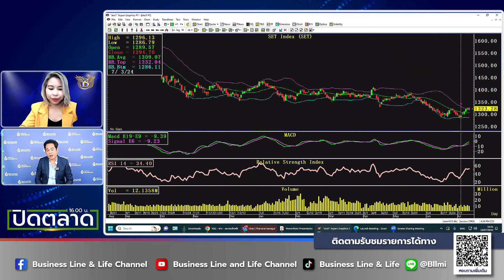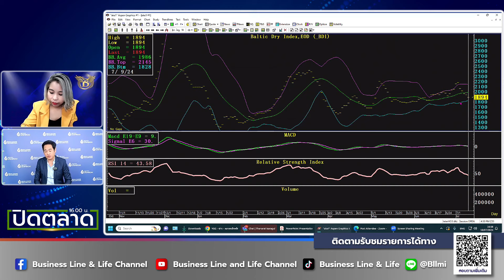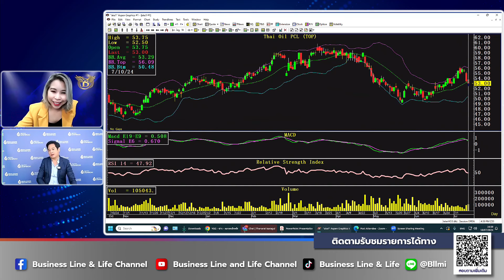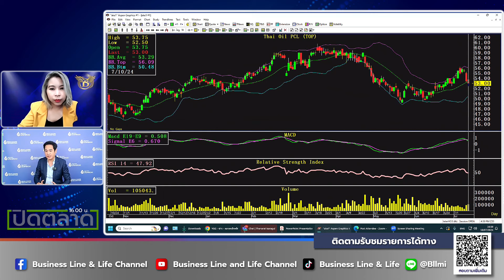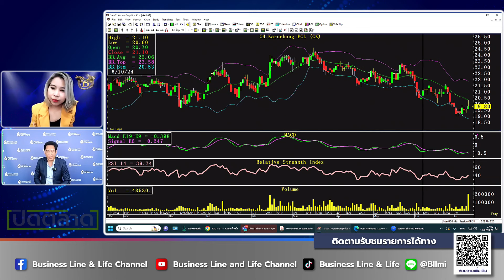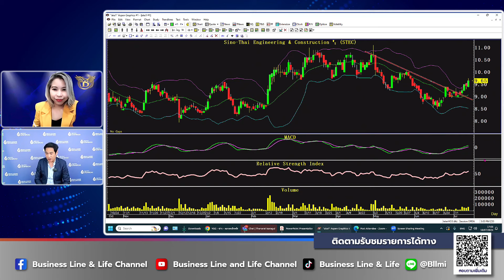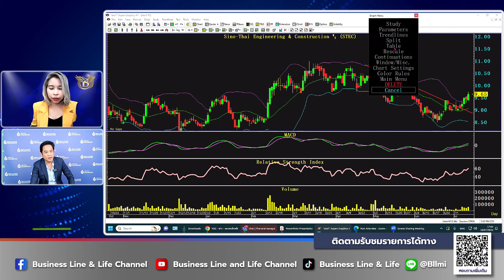ช่วงปิดตลาด 10-07-67 : ธนรัตน์ อิศรกุล Business Line & Life Channel